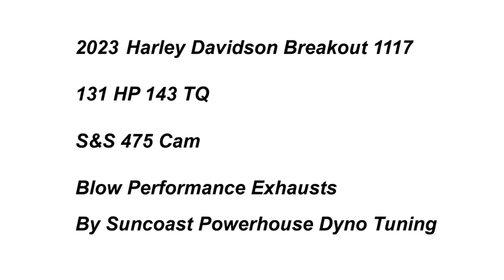2023 Harley Davidson Breakout 117 FXBRS Dyno Numbers 131 HP 143 TQ Great Consistent Result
2023 Harley Davidson Breakout 117 FXBRS - By Suncoast Powerhouse Dyno Tuning

131 HP 143 TQ
S&S 475 Cam
Blow Performance Exhausts

Performance, with a distinctive deep Harley-Davidson sound.

Our qualified engineers have worked with some of the biggest names in competitive racing. With racing you must get it right every time. The design, materials and coatings are everything and if you can make the exhaust system perform, look, and sound amazing then you have nailed it.

Blow Performance Exhausts has a design and development team with over 50 years’ experience in performance engine work.

The team has supplied Industry White Papers such as “The Misunderstanding of Back Pressure”, “Reversion the Myth of Back Pressure” for Harley-Davidson Workshops and Bike Builders world-wide.

Our product is metallurgically sculptured both externally and internally with the highest quality metals, materials, and coatings to resist faults, corrosion, and overheating.

We specifically design and manufacture for Harley-Davidson Big V’s. Our focus and dedication are purely for this market.

Our 3-Step exhaust systems are designed to work with the exhaust inertia pulse and give a broad power band on 80ci -131ci EVO & Twin Cam Engines as well as 107ci – 131ci Milwaukee Eight Engines. Blow Performance Exhausts are 3-step headers and NOT to be confused with straight drag pipes.

Our product dramatically improves horsepower and torque with an amazing sound, the ultimate rock band of exhaust sound. Customers compare the deep note to a V8 speed boat in water and V8 hot-rods.

We also offer a selection of performance baffles for those that require a softer sound and still have that distinct Harley-Davidson throb. Our 3-step headers are designed for performance and are at their best without collectors, mufflers, or baffles.
Available in 3 Layered Showroom Chrome and high temperature resistant Ceramic Matte Black exhaust pipes, with a choice of Showroom Chrome, Ceramic Matte Black, and Solid Rose Gold Copper heat shields.

DIFFERENT BETTER
Blow Performance Exhausts first primary length is close to the exhaust port. This prevents a sudden drop in velocity due to a volume increase from head port to exhaust tube, the first step helps prevent reversion, giving power at low RPM's. Steps placed further down the pipe create pressure drops in the flow of the gases and increase power at mid and higher RPM's.

Specifically designed and calibrated for piston to valve synchronization, the pressure wave begins to travel down the tube. When it reaches the end of the tube it reverses as a vacuum wave and comes back towards the cylinder. Our tuned headers time that wave to hit right around the closing of the exhaust port, this boost scavenges residuals out of the cylinder while the intake begins to fill. (Scavenging is the effect generated by harnessing the inertial energy of a high velocity exhaust gas pulse.)
The best performance exhaust system has no back pressure. This is misunderstood and confused with the pressure wave. A high velocity pulse of exhaust gas carries energy, as the pulse moves through space it displaces the following volume behind it. This generates a low-pressure zone like a weak vacuum. Scavenging effect is created, and a low-pressure area is left in the vacated cylinder ready for the incoming intake charge.

DYNO TUNING AND TUNERS
We do not supply map settings for our exhaust systems as no two engines are the same hence, for maximum performance we encourage having your engine dyno tuned after installation by a professional dyno tuner. Every time you change air-cleaner or exhaust you need to retune your engine.
Aftermarket Tuners are not needed; however, you can install any of the top branded products. What is important when using Blow Performance Exhausts is a performance air-cleaner and dyno tuning after installation. Air in and out with the right mix in the middle makes all the difference.

DISTRIBUTION
We distribute to 35 countries from our USA and Australian warehouses.

WARRANTY REPLACEMENT
2 years full replacement policy. We currently boast a 1.8% failure rate, this includes customer incorrectly installing our exhaust systems.
Blow Performance Exhausts is an Australian Company. We manufacture Harley-Davidson performance exhaust systems for closed course competition. Please check your local EPA authorities for street use.

All communications to the Australian office.